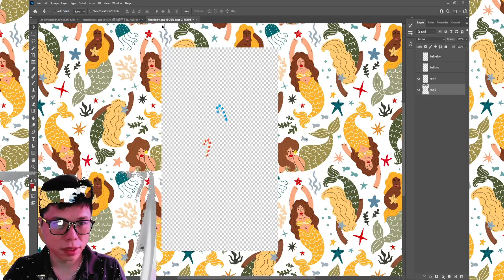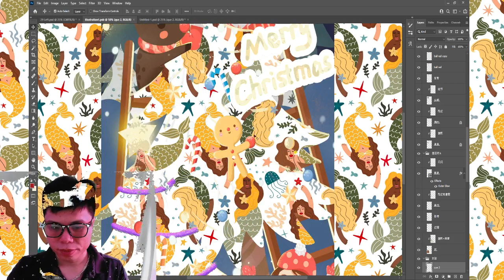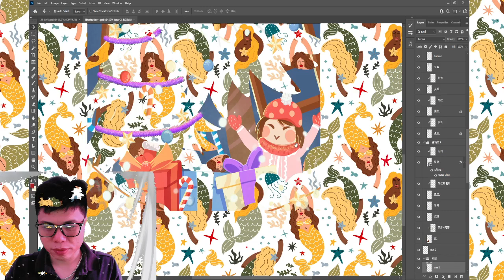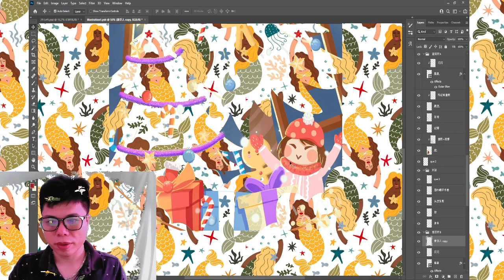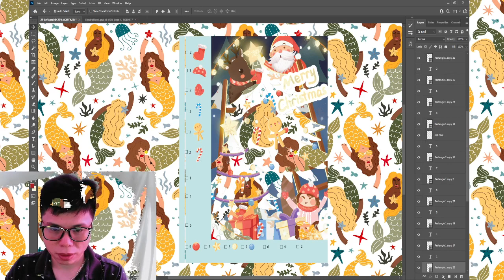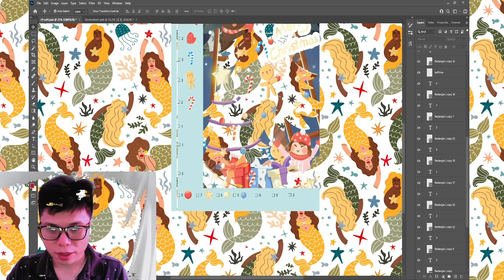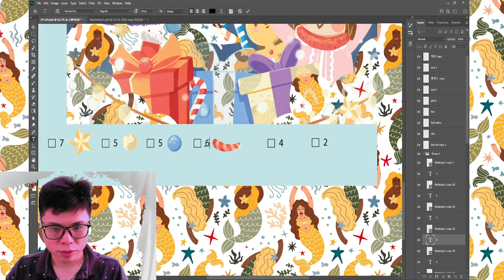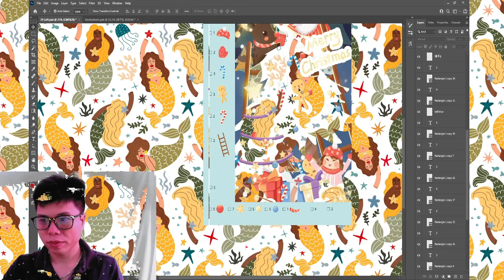Phần 6 Phước an Học photoshop cơ bản thiết kế đồ họa tiếp theo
Có thể coi màu sắc là yếu tố trọng yếu của một thiết kế đẹp trên Photoshop. Trong quá trình học Photoshop, bạn cần biết về: các thuật ngữ, ý nghĩa của màu sắc, các cách phối màu và xu hướng màu sắc.

Đầu tiên, bạn cần khám phá các ý nghĩa và ảnh hưởng tâm lí con người của các màu sắc này. Ngoài ra, còn có 06 cách thức phối màu trong Photoshop: đơn sắc; tương đồng; đối xứng; tam giác đều; đối xứng hai bên; hình chữ nhật bạn có thể xem tại Blog ‘Từ điển màu sắc dành cho designer’. Blog này cũng cung cấp cho bạn đầy đủ giải nghĩa về các thuật ngữ dễ nhầm lẫn trong màu sắc như: Hue, Shade, Tint …